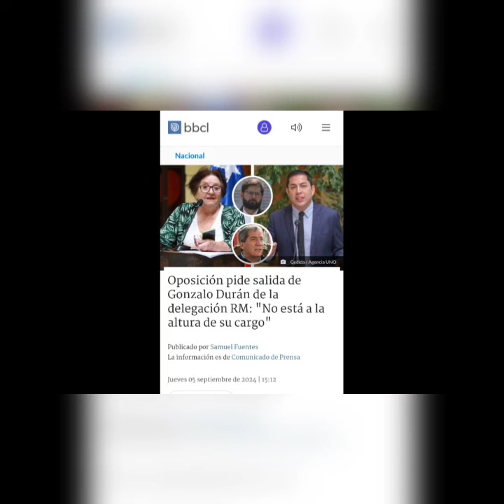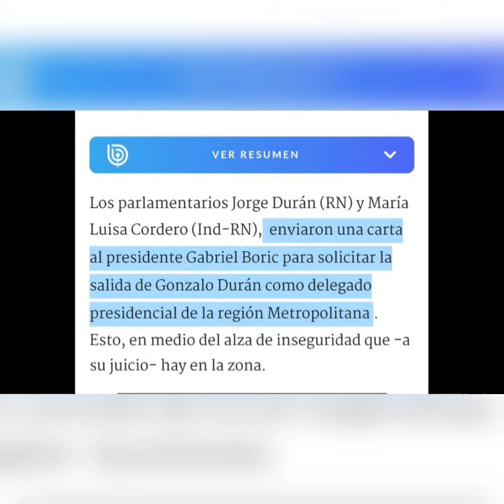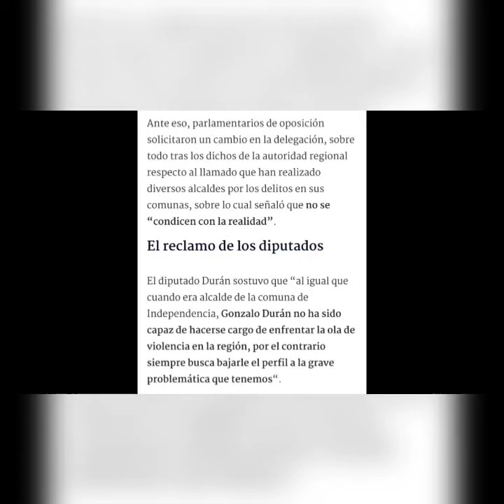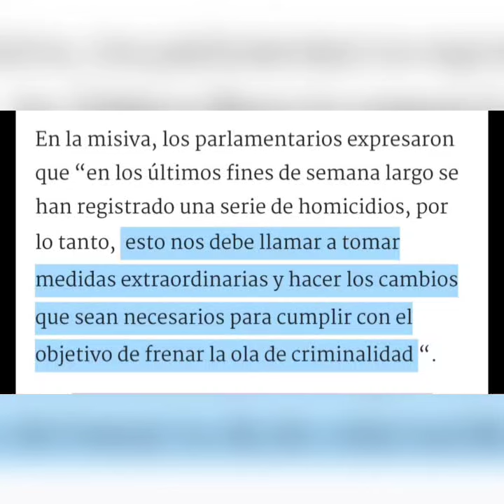OPOSICIÓN PIDE RENUNCIA DE DELEGADO PRESIDENCIAL DURÁN.